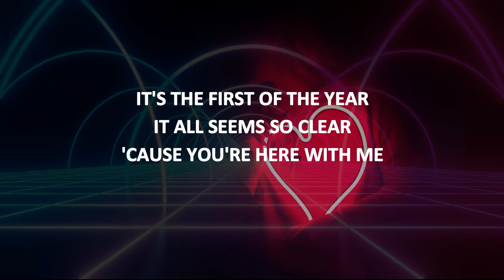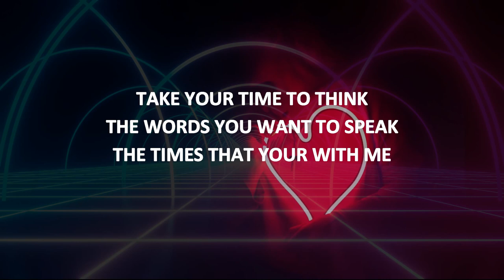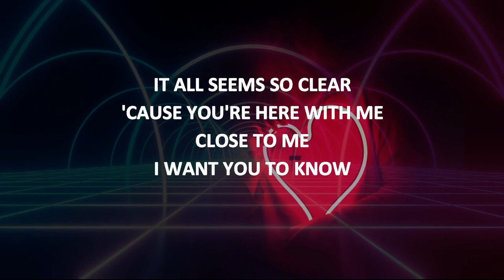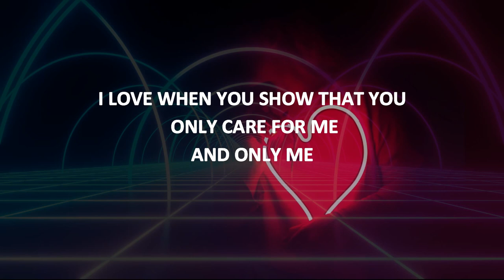Cuco | First Of The Year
WELCOME TO SHOWTIME RIDER GRAND TOURER

MUSIC HAS NO BOUNDARIES, THIS WHOLE UNIVERSE IS CONNECTED